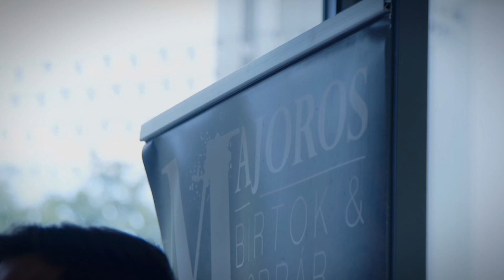SAJTÓTÁJÉKOZTATÓ – Margitszigeti Színház 2024 – werkfilm